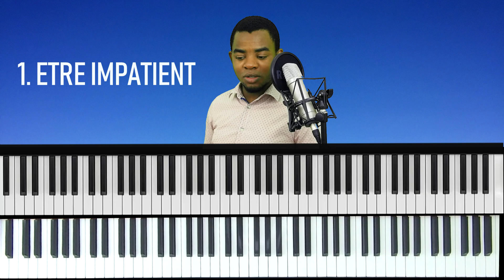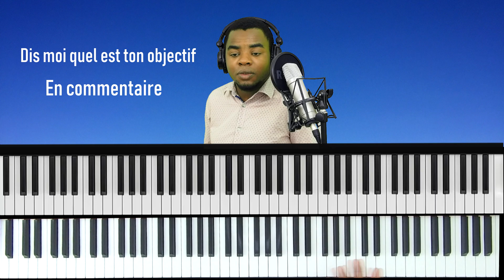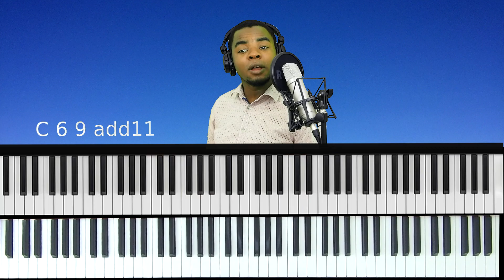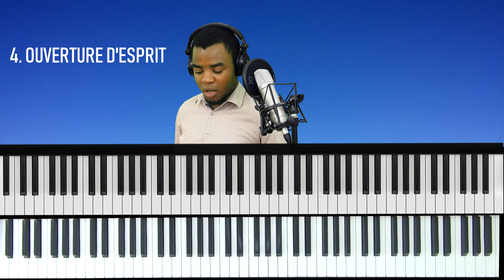QUATRE ERREURS DES PIANISTES DEBUTANTS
Dans cette vidéo, je te partage quatre erreurs fréquemment commises par les pianistes débutants, en te montrant comment tu peux les éviter.

▬▬▬▬▬▬▬▬▬▬ SUIVRE ▬▬▬▬▬▬▬▬▬▬▬▬▬
Une vidéo tous les lundis à 8h

Bonne vidéo, et bonne pratique!